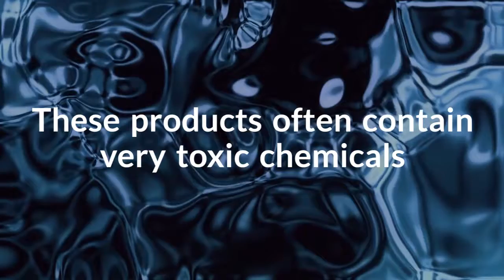Why It’s Better to Call a Trusted Saskatoon Plumber If You Need Drain Cleaning at Home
Trusted Saskatoon Plumber - Perfection Plumbing & Drain Cleaning Ltd. - Why It’s Better to Call a Plumber If You Need Drain Cleaning at Home - Commercial drain cleaners are a dime a dozen. But if you want drain cleaning that gets down to the root of the problem, then call plumbers instead.

Transcript:
Clogged drains are common in a home
But think twice about using commercial de-cloggers
They may actually do more harm than good
These products often contain very toxic chemicals
These same chemicals also damage your pipes
Tossing out their bottles also adds to pollution
And they may not even fix your clogged pipe
What does a frazzled homeowner do?
Turn to an expert plumber to assist
Call Perfection Plumbing & Drain Cleaning

Saskatoon, SK.
S7K 2V9